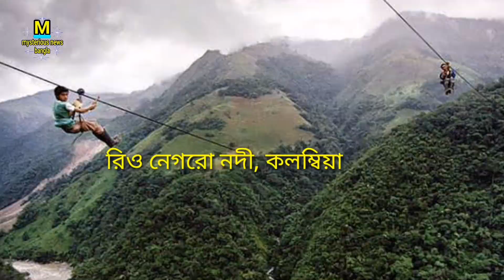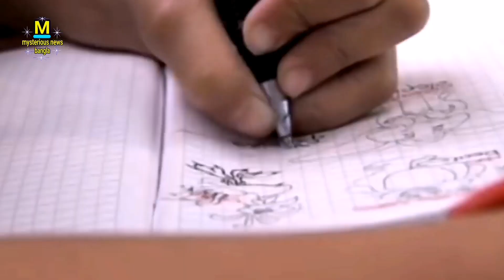এই শিশু গুলো শিক্ষার জন্য কতটা ঝুঁকি নিয়ে স্কুলে যায় অবাক হবেন আপনিও।most dangerous ways to School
video background sound : kinemaster